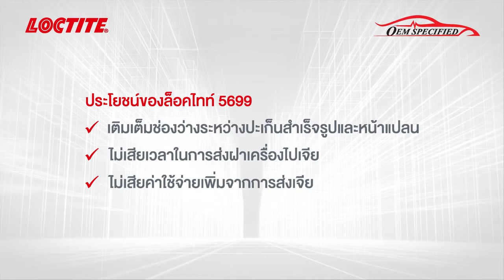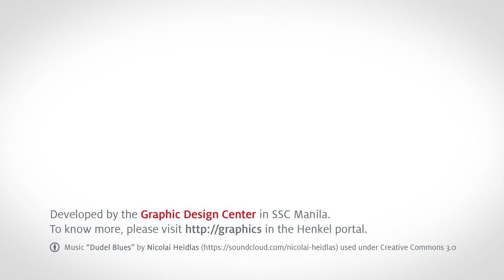รีวิวการใช้กาวล็อคไทท์ (RTV Silicone) จากผู้ใช้จริง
LOCTITE (ล็อคไทท์)  ผลิตภัณฑ์กาวคุณภาพมาตรฐาน OEM ที่ใช้ในระบบงานซ่อมบำรุงยานยนต์ ที่ผู้ผลิตรถยนต์ชั้นนำเลือกใช้